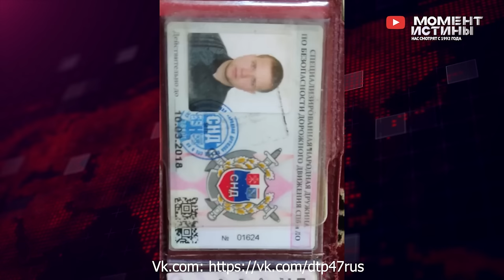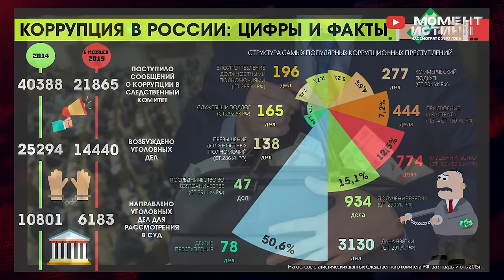⚡️ Украл 3 миллиарда и сбежал. Депутат Госдумы Вадим Белоусов объявлен в розыск. Экс-мэр Гуменюк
Отлов и поиски оборотней среди чиновников продолжается. Причём поиски идут в буквальном смысле.

Так осуждённый на десять лет за взятки - депутат Государственной  Думы Вадим Белоусов на этой неделе был объявлен в розыск. Напомним, что Белоусова заочно осудили на 10 лет колонии за получение рекордной взятки в более 3 миллиардов рублей. Но депутат куда-то пропал. Возможно он уже лежат под пальмой и попивает коктейли на разворованные деньги родины, ведь откаты творят настоящие чудеса. Достанет ли рука правосудия до коррупционера остаётся загадкой.

А тем временем другой чиновник, уже экс мэр Владивостока - Олег Гуменюк вряд ли сможет уже куда либо сбежать. Напомним, что бывшему мэру вменяют два эпизода получения взяток на 38 млн рублей. По версии следствия он будучи мэром с декабря 2018 по февраль 2021 года через посредника получил более 31,2 млн рублей от представителей ритуального МБУ «Некрополь» за покровительство и попустительство при оказании ритуальных услуг. Дело рассматривает Ленинский суд Владивостока.

Такой бизнес в чинах не редкость, а вот что по-настоящему не частое явление, это использование своего служебного положения для создания схем купли продажи товаров да ещё и с кражей чужого имущества.

Речь идёт о целой группе чиновников, которых на этой неделе задержала полиция в Санкт-Петербурге.

В числе задержанных – чиновник из Сестрорецка. Согласно представленной информации - в марте 2022 года сотрудник администрации заявил об угоне автомобиля BMW x5. Но в ходе расследования выяснилось, что машину забрали знакомые чиновника, перебили номера и продали жителю Москвы. Вместе с чиновником задержаны еще трое, у которых обнаружены несколько автомобилей со следами изменения заводских номеров, а так же арсенал угонщиков. Среди автопарка найдены: Cadillac GMT 166 SRX, Mercedes Bens S350D, Chevrolet Corvete и Audi Q7.